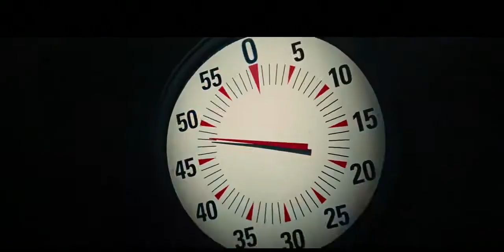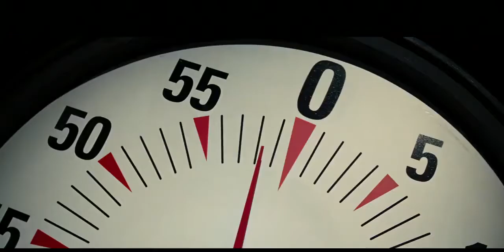Now You See Me | The Piranha Tank